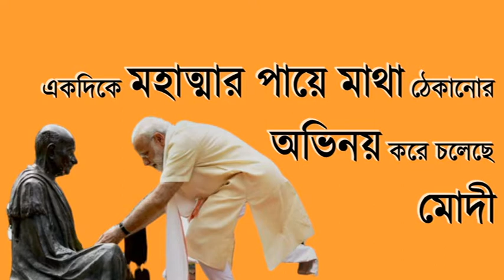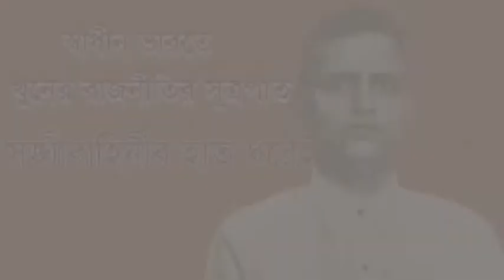BJP মানেই গডসের শিষ্য!